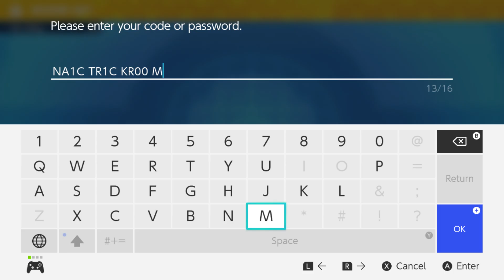Pokémon Violet - Episode 198: Hunt for The Bloodmoon Beast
We looking for the rare Bloodmoon Beast!